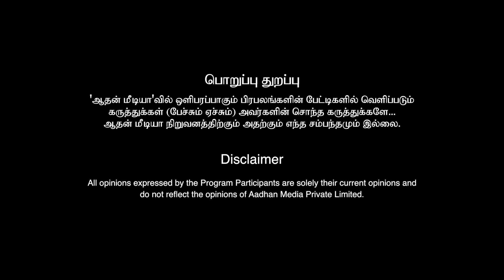"பாட்டியை காதலிக்கும் Science Fiction கதை" - விவேக் | Shilpa Manjunath | Perazhagi ISO | Episode51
"பாட்டியை காதலிக்கும் Science Fiction கதை" - விவேக் | Shilpa Manjunath | Perazhagi ISO